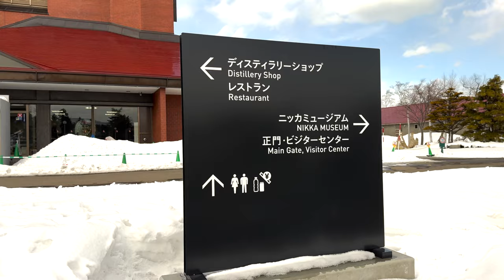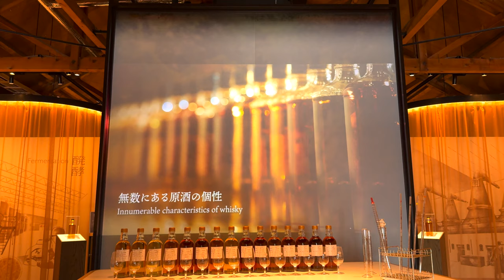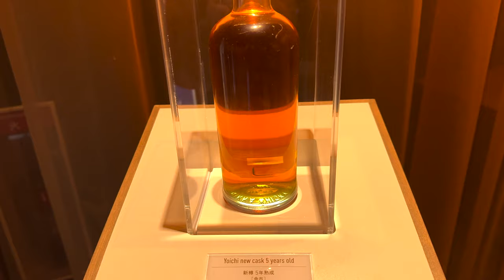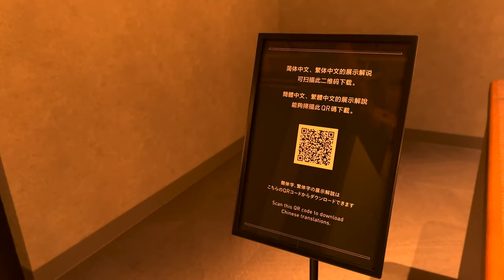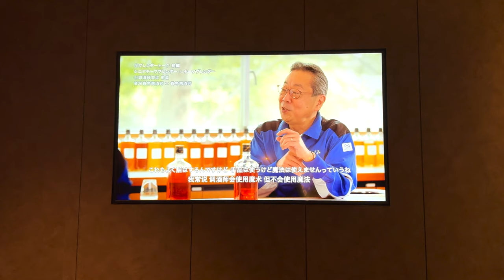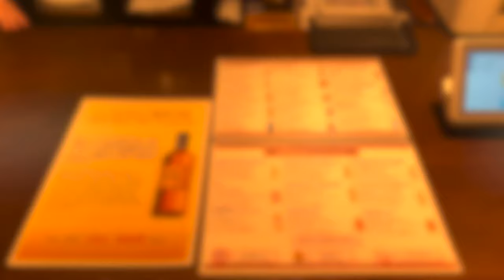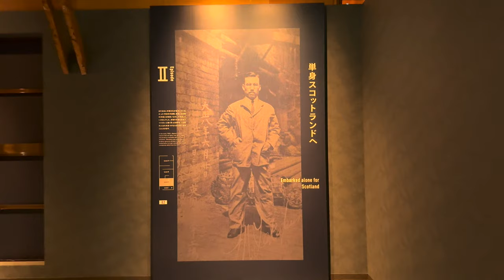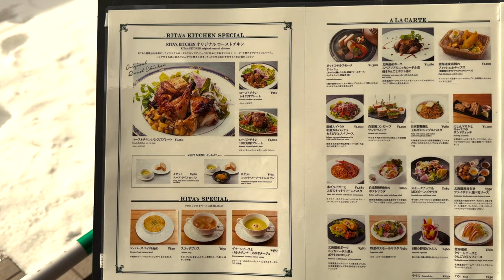【余市】NIKKA 威士忌博物館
Story of FROMTHEBARREL